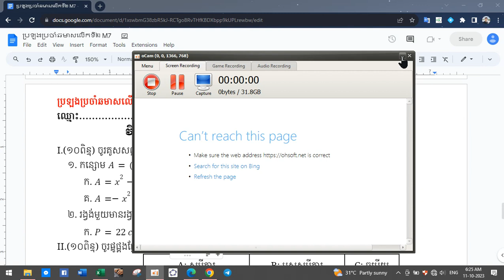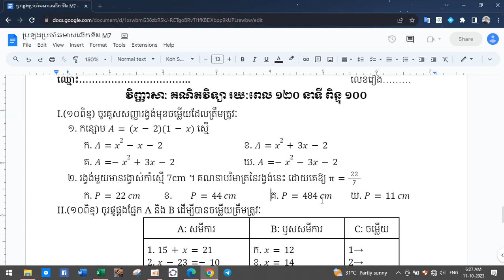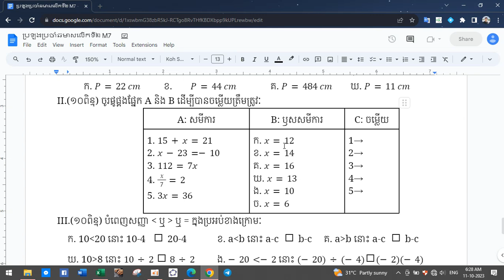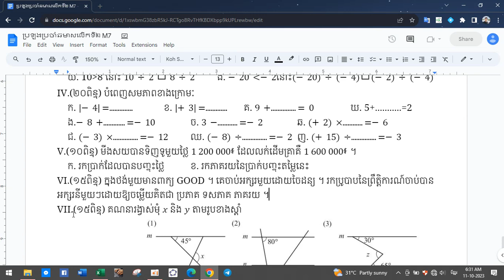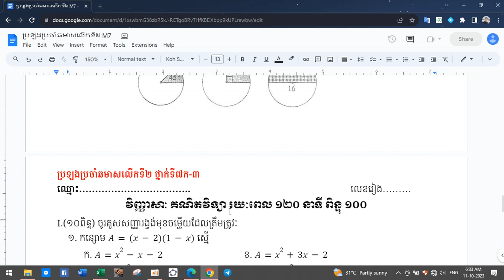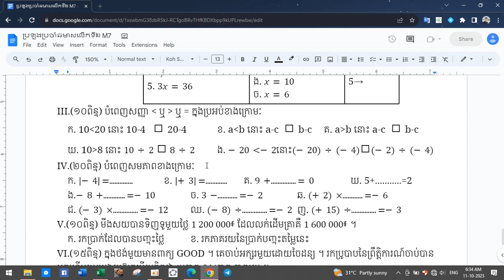ថ្នាក់ទី៧# វិញ្ញាសាទី៣ គណិតវិទ្យា សម្រាប់ប្រឡងឆមាសលើកទី២